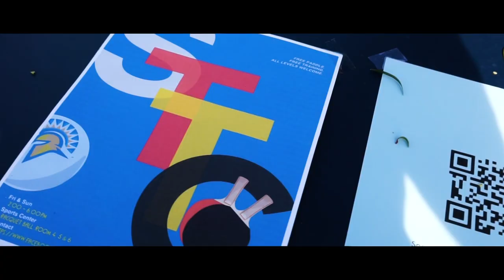SJSU Spartan Table Tennis Club promo